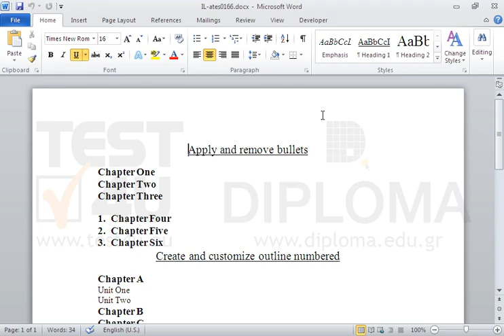Apply bullets to the text Chapter One to Chapter Three. Use the symbol (it is in the font...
Apply bullets to the text Chapter One to Chapter Three. Use the symbol  (it is in the font Windings, the ninth symbol in the first line).